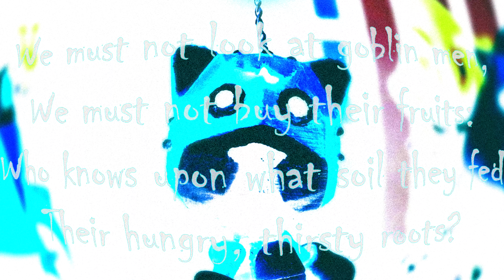EGGMAN WINS - Sonic Stop Motion Animation [4K]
'Botnik’s Big Break! The day has finally come where Eggman has beaten Sonic, the hero of Mobius, but what happens now?

CAST:

@BoyleVoices  as Eggman
@RetroKoval  as Motobug
@Boostifer  as Sonic
@SonicBlastAnimations  as Metal Sonic
TenshiiHanka as Coconuts
@LifelineTheHedgehog as Egg Pawn
@mporkyp  as Egg Fighter
@SupeSonicBoom  as Chris Thorndyke

Mecha Sonic photos by @SonicBlastAnimations
Special Thanks to @RetroKoval  and @SupeSonicBoom  for bringing their own ideas to the table and elevating the script.

Shot on Canon EOS 750D, edited with DragonFrame 4 and Vegas Pro 15.
1125 Photos Taken.